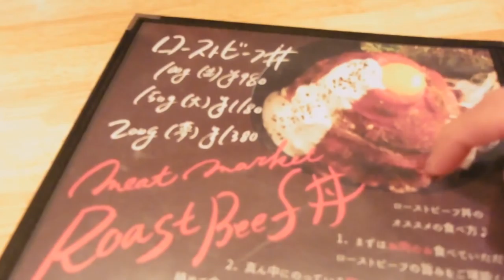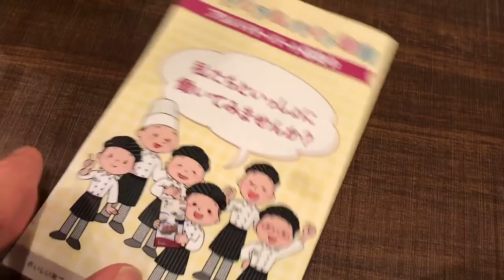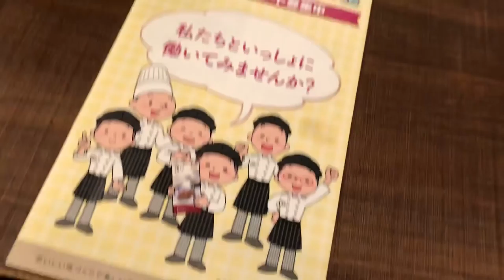MANGIO CARNE ALLA GRIGLIA IN GIAPPONE